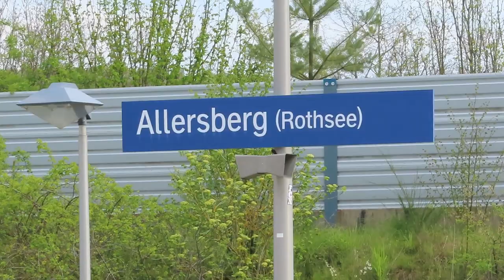Germany: DB Class 102 electric locos seen at Allersberg (Rothsee) on the Nuremberg-Munich HS railway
Germany: Two clips showing DB Class 102 electric locos at Allersberg (Rothsee) on the Nuremberg - Munich high-speed railway.
Both clips recorded 30th April 2023.

Clip 1 - DB Class 102 003 is seen hauling train RE4019, the 1108 Nurnberg Hbf to Munchen Hbf into Allersberg (Rothsee).

Clip 2 (1:08) - DB Class 102 005 is seen banking train RE4012, the 1104 Ingolstadt Hbf to Nurnberg Hbf into Allersberg (Rothsee).

The Škoda 109E locomotive (also marketed as Emil Zátopek locomotive) was originally conceived in 2004 and designed for operation in Austria, Germany, Hungary, Poland and Slovakia as well as the Czech Republic.[citation needed] The 109E Škoda has a top speed of 200 km/h and is compatible with both AC and DC catenaries, meeting the basic characteristics of a modern multisystem locomotive.

In June 2013 Skoda Transportation announced that it won a tender for 6 Push–pull trainsets for DB Regio including 6 109Es designated as DB Class 102. The tender included a requirement for 190 km/h (118 mph) speed, as the trainsets will be used on the Nuremberg–Munich high-speed railway. Trainsets were expected to be delivered in 2016. But the vehicles were not authorized by EBA authority until 2019, yet with restrictions. DB Regio refused to accept the trains due to poor reliability, with the fleet finally beginning entry to service on the 12th October 2020, some four years late.
Allersberg is a municipality in the district of Roth, in Bavaria, Germany.

Roth is a Landkreis (district) in Middle Franconia, Bavaria, Germany. It is bounded by (from the northeast and clockwise) the districts of Nürnberger Land, Neumarkt, Eichstätt, Weißenburg-Gunzenhausen, Ansbach and Fürth, and the cities of Schwabach and Nürnberg.
The Nuremberg–Munich high-speed railway line is a 171-kilometre-long (106 mi) high-speed railway running between the two largest cities in Bavaria, Germany: Nuremberg and Munich.

The northern section, between Nuremberg and Ingolstadt, is a 300 km/h (186 mph) track built between 1998 and 2006. It is 90.1 km (56.0 mi) in length with nine tunnels (total length: 27 km or 17 mi). In order to minimize damage to the environment, it runs for the most part right next to Bundesautobahn 9. The southern section, between Ingolstadt and Munich, is 19th-century track. Its southern section has been upgraded for up to 200 km/h (124 mph).
The Deutsche Bahn AG is the national railway company of Germany, and a state-owned enterprise under the control of the German government. Headquartered in the Bahntower in Berlin, it is a joint-stock company (AG).

Deutsche Bahn describes itself as the second-largest transport company in the world, after the German postal and logistics company Deutsche Post / DHL, and is the largest railway operator and infrastructure owner in Europe. Deutsche Bahn was the largest railway company in the world by revenue in 2015; in 2019, DB Passenger transport companies carried around 4.8 billion passengers, and DB logistics companies transported approximately 232 million tons of goods in rail freight transport.

The group is divided into several companies, including DB Fernverkehr (long-distance passenger), DB Regio (local passenger services) and DB Cargo (rail freight). The Group subsidiary DB Netz also operates large parts of the German railway infrastructure, making it the largest rail network in Europe.

The company generates about half of its total revenue from operating rail transport, with other half of the business comprising the further transport and logistics businesses, as well as various service providers. The company generates part of its revenue through public transport contracts and support services for infrastructure maintenance and expansion.